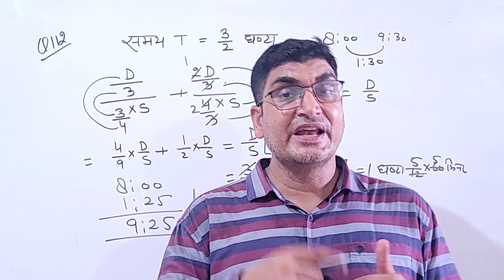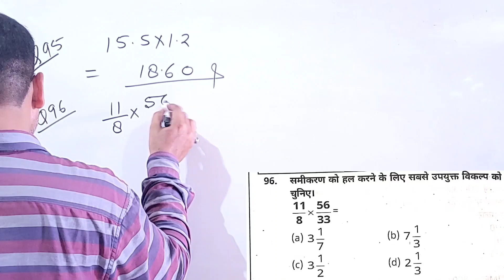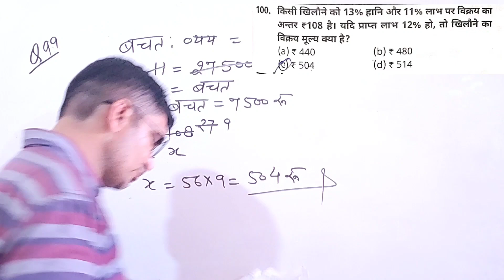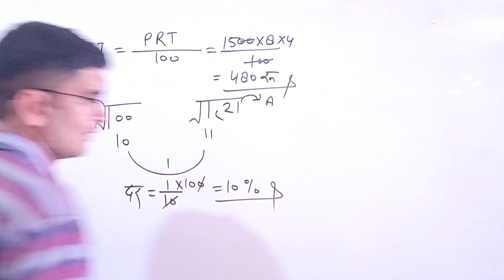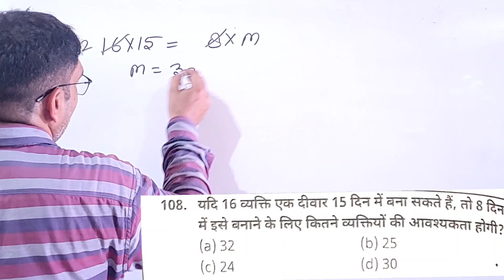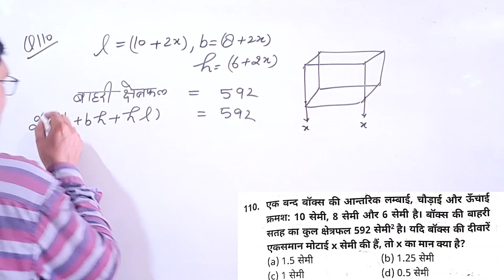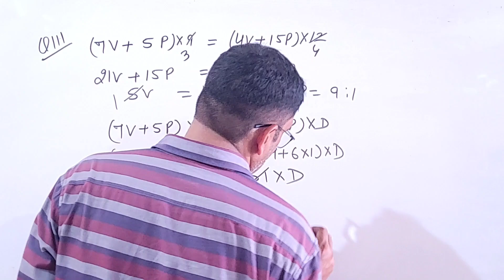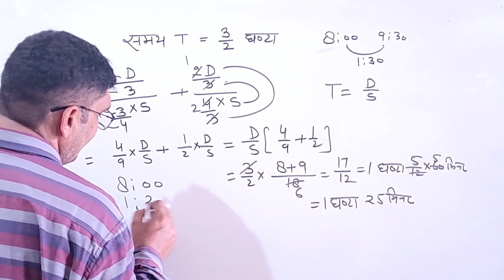Math Solution For Up Police Constable 1st Shift Exam On 19 June 2018 | Up Police Maths Questions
up police pyq maths solution,up police constable previous year paper,up police constable maths,up police maths,up police answer key shift 2,up police re exam date 2024,upp re exam date 2024,
2019 all shift  maths solution up police constable | up police pyq maths solution

2019 all shift  maths solution up police constable | up police pyq maths solution